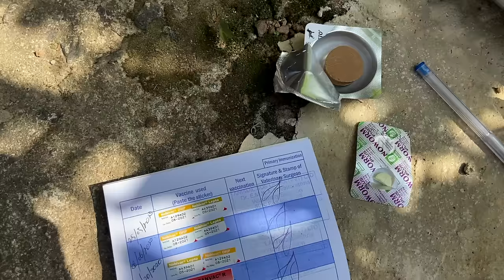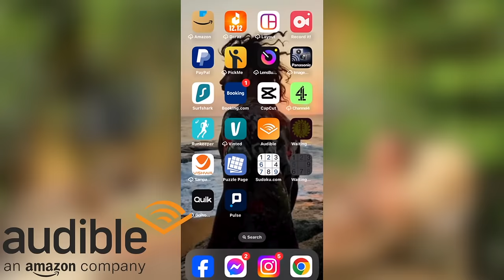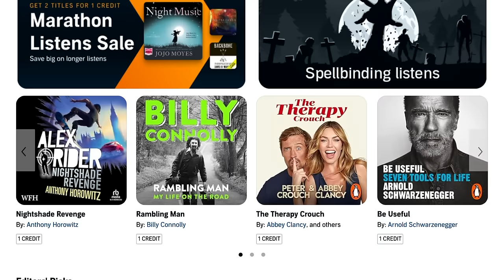Our DAILY ROUTINE (kind of) - Living in Sri Lanka 🇱🇰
A rough routine of how our lives are going currently! No day is the same however, but i'm trying to get into more of a mindful routine each day.

WE HIGHLY RECOMMEND THESE COMPANIES TO HELP YOU WITH YOUR CREATIVITY PROCESS;

📖 Skillshare (we have learn’t so many new skills here!)

Big camera
Sports/Waterproof camera